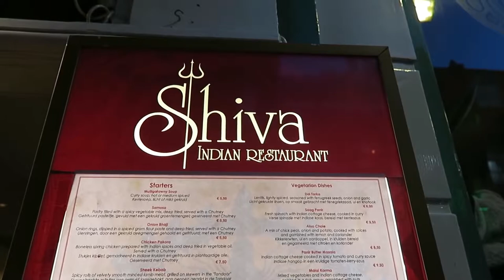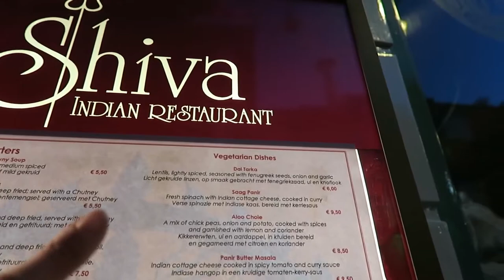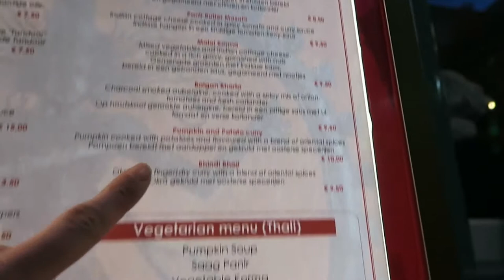INDIAN STREET FOOD